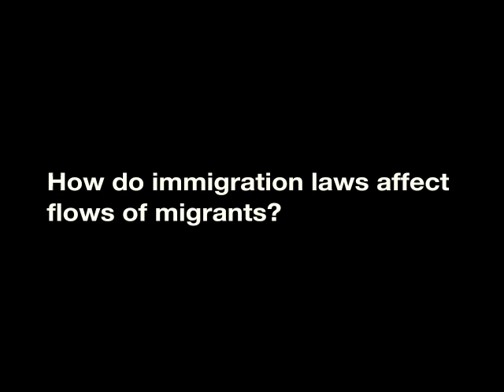Giovanni Peri on the Economic Impacts of Global Migration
Giovanni Peri, Associate Professor of Economics at the University of California, Davis, discusses the economic impacts of global migration and human mobility.